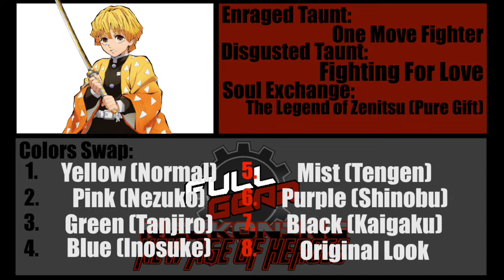Full Gear Reckoning 1 & 2 - Zenitsu Agatsuma